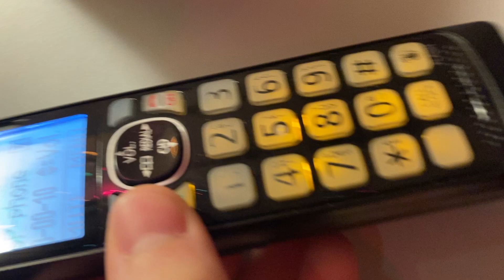"Amazon" Customer Service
Supposedly, I was connected to Amazon's Customer Service.